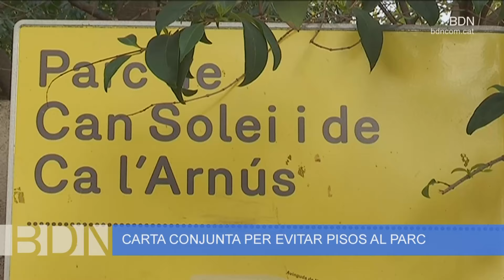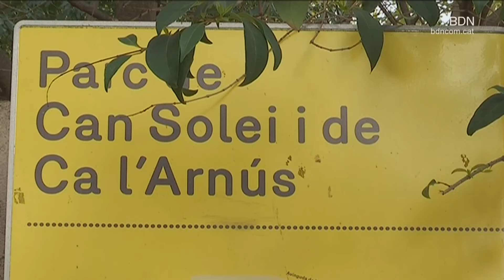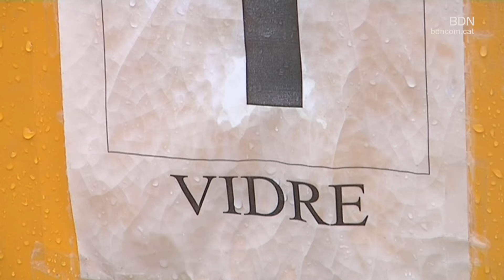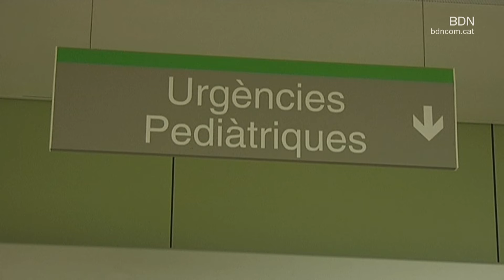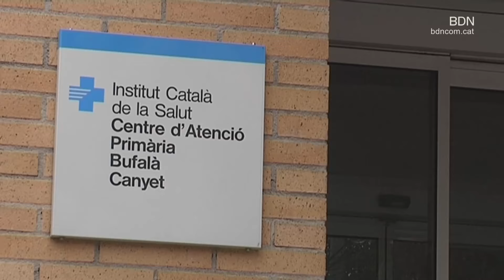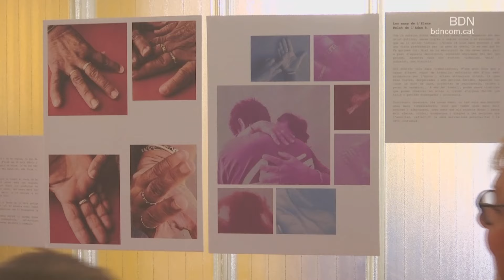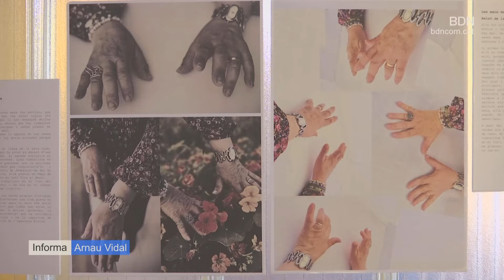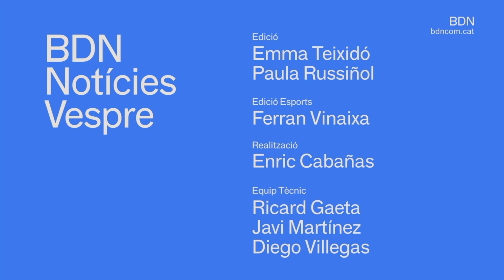BDN Notícies Vespre 13 de juny de 2024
Un total d'onze racons naturals, biblioteques i casals cívics de la ciutat esdevindran aquest estiu refugis climàtics. Es tracta d'una xarxa de parcs i equipaments municipals pensada per combatre l'arribada de les altes temperatures, gestionada per l'AMB. Els espais, però, restaran tancats a l'agost, una de les èpoques més caloroses.